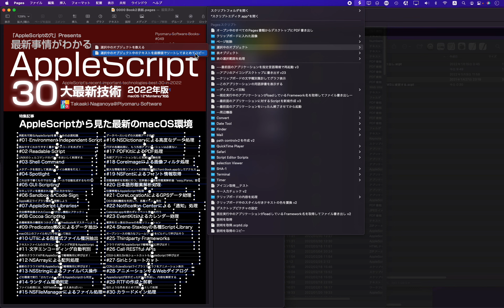Pages書類上の選択中のテキストボックスの情報を抽出するデモ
Pages書類上の選択中のテキストボックスのテキストを抽出し、座標値をもとに並べ替えてクリップボードに転送するAppleScriptのデモです。